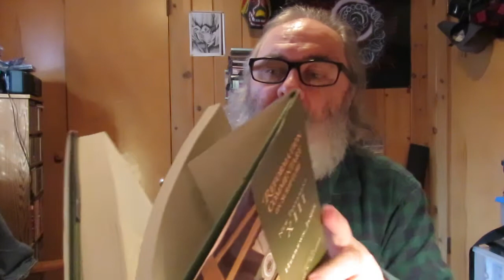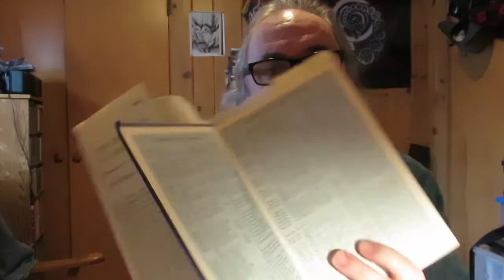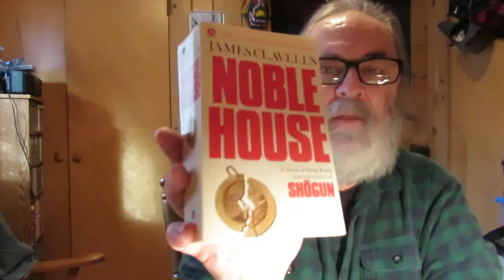books received in the mail today & thrift store finds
'For Love & Money: A Writing Life  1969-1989' memoir & essays by Jonathan Raban

'Hebrews, James' New Testament XIII (Reformation Commentary On Scripture) Edited By Ronald K. Rittgers

'Noble House' a novel of Hong Kong by James Clavell

'A Man Without Breath' A Bernie Gunther Novel by Philip Kerr

'The Death of a President: November 1963' American History by William Manchester